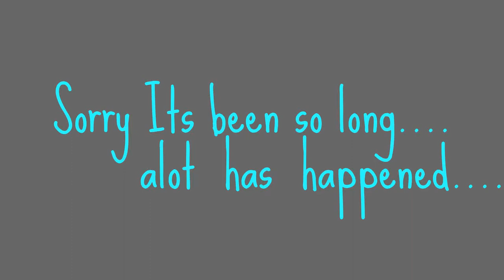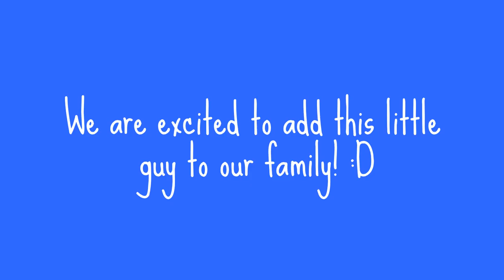Its been Too long..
Sorry i have been MIA  I will be back with an update very soon!